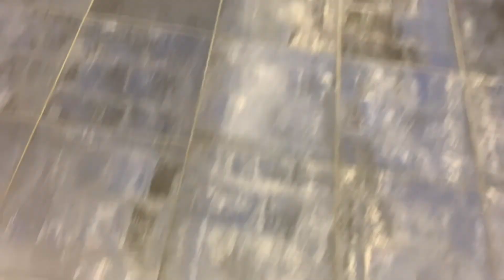Shopping for skate shoes for skateboarding| Freibourd TO skate vlogs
Today, I went shopping for skate shoes. I went to the a few different stores including Vans store, ZUMIES etc. I didnt expect to buy the shoes I choose.